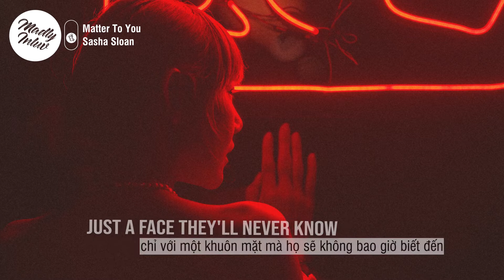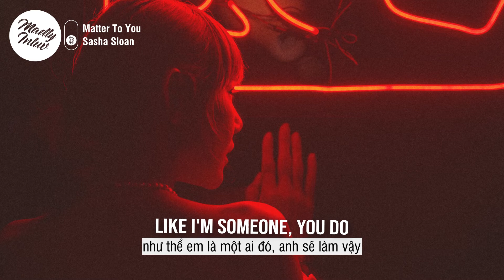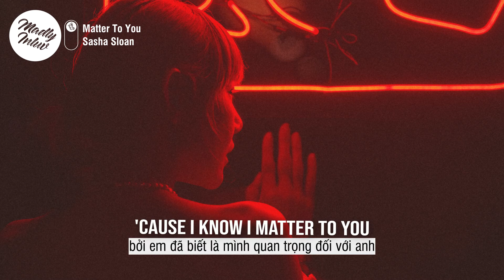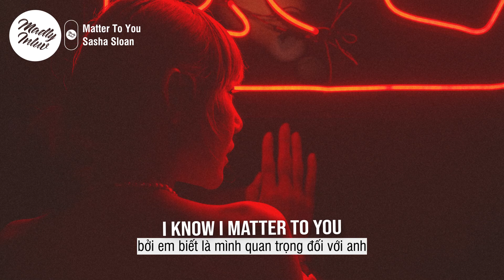[VIETSUB & LYRICS] Matter To You ⎯ Sasha Sloan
💙 Anh đã mang lại cho em cảm giác "là một ai đó thực sự quan trọng.."
Khởi đầu cho Album "Only Child" Sasha Sloan - một bài hát có chút buồn vui lẫn lộn ~~

Lyrics:
[Verse 1]
I hate New York City
All the lights are way too bright
Million people on the street
They're all living their own lives
And I'm a stranger
Just a face they'll never know
Somebody unimportant
People come and people go

[Pre-Chorus]
The world's so big and I'm so small
The ocean's deep as the sky is tall
Sometimes, I feel like I'm nobody at all

[Chorus]
But you make me feel
Like I'm someone, you do
'Cause I know I'm someone to you
Make me feel
Like I matter, you do
'Cause I know I mattеr to you, ooh

[Verse 2]
I hate busy parties
All the music's way too loud
Feel likе nobody can see me
But you hold me in the crowd
And for a moment
I feel better being there
Like I'm somebody important
Just because I know you care

[Chorus]
Make me feel
'Cause I know I matter to you, ooh

[Post-Chorus]
I know I matter to you, ooh
I know I matter to you

[Chorus]
Make me feel

⚠️ If you are an artist/organization that believes videos are copyrighted, please do not remove them.